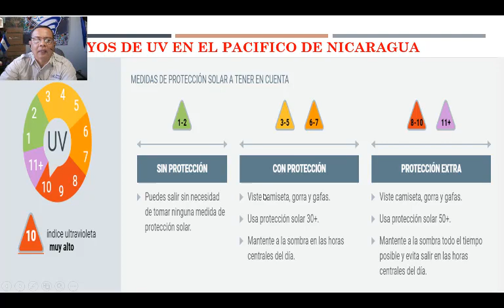Condiciones climáticas para las próximas horas en el territorio Nacional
Condiciones climáticas para las próximas horas en el territorio Nacional, proporcionado por el observatorio de fenómenos Naturales.